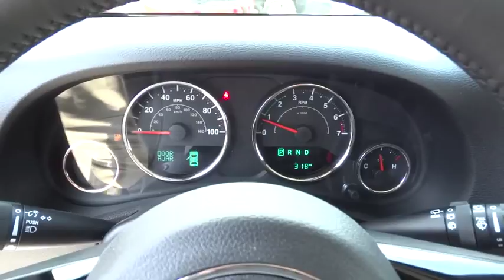2015 Jeep Wrangler Unlimited Beckley, Lewisburg, Princeton, Charleston, Summersville, WV 5540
2015 Jeep Wrangler Unlimited
2015 Jeep Wrangler Unlimited SAHA - Stock#: 5540 - VIN#: 1C4BJWEG2FL702620